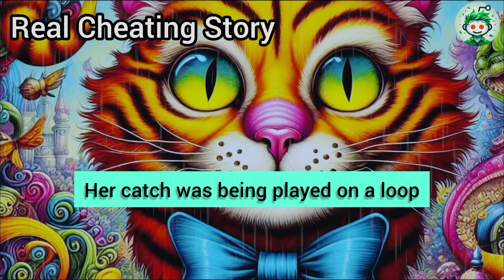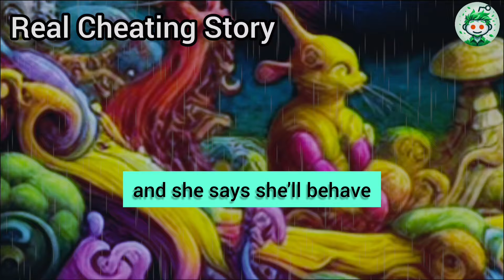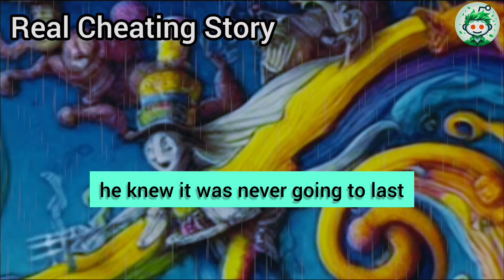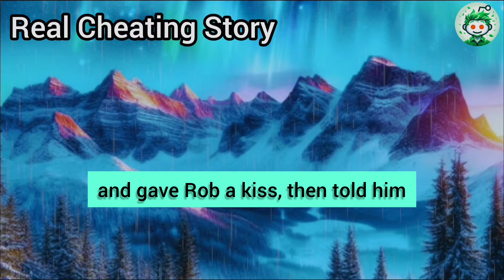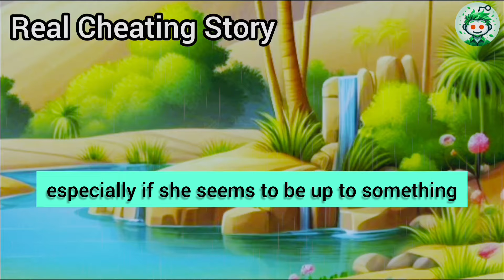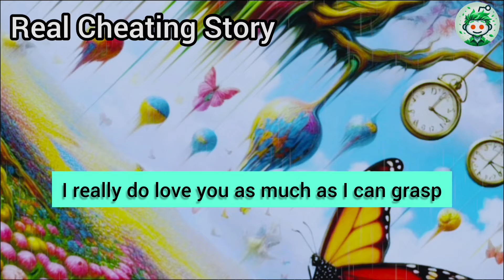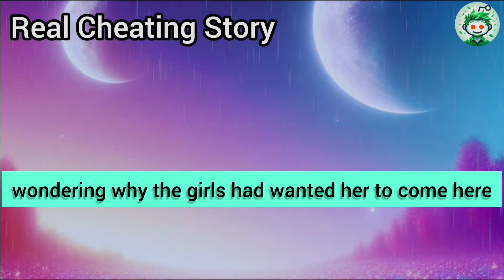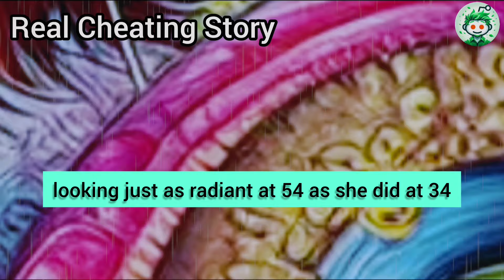My Cheating Wife Leaned Over To Her Affair Partner In The Courtroom And Whispered, 'Today, I Got A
My cheating wife leaned over to her affair partner in the courtroom and whispered, 'Today, I got a wax for the first time, and for the first time in my life, I’m wearing a thong. It’s damn uncomfortable, but my hips look amazing in them. I just need a few bite marks, and it’ll be perfect.' He smiled and said, 'I’m sure the judge will take care of that as soon as you show him what’s under that dress. And then your cuckold will be left penniless...' But I had other plans...